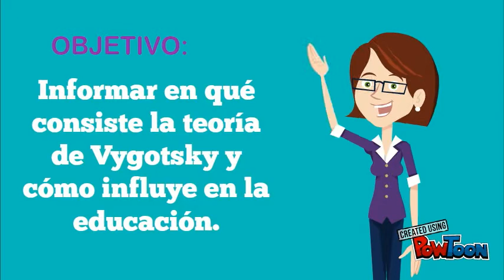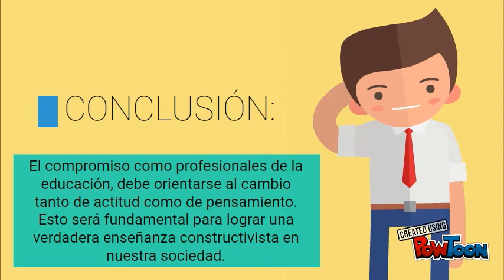TEORÍA SOCIOCULTURAL DE VYGOTSKY SIN MUSIC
Perspectiva Sociocultural-- Created using PowToon -- Free sign up -- Create animated videos and animated presentations for free.  PowToon is a free tool that allows you to develop cool animated clips and animated presentations for your website, office meeting, sales pitch, nonprofit fundraiser, product launch, video resume, or anything else you could use an animated explainer video. PowToon's animation templates help you create animated presentations and animated explainer videos from scratch.  Anyone can produce awesome animations quickly with PowToon, without the cost or hassle other professional animation services require.